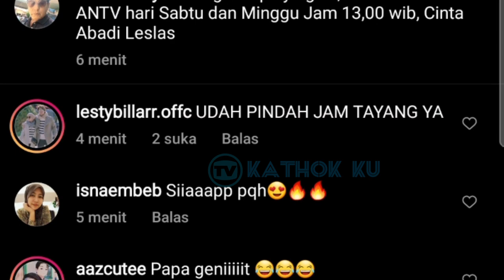Lesti Billar Jadi COMBLANG Cari Jodoh Lintar & Papa Daniel❓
Jangan Lupa: _
Thankz!!..